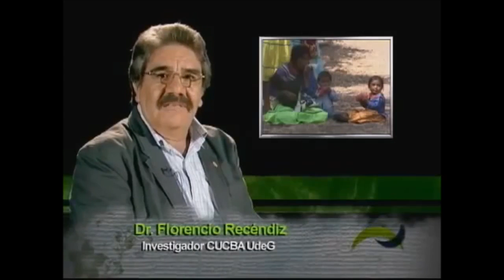Ecos y Palabras 1. EL SUPER MAIZ.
El Investigador Dr. Florencio Recendiz, nos platica de la importancia de las variedades del  maíz y su enorme potencial en la alimentación. Programa Atmósferas, canal 44. Siguenos por @AtmósferasUDG2.0